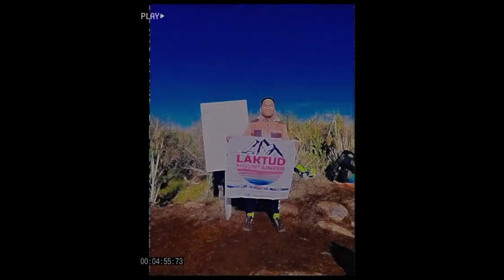Journey to the 5th Highest Mountain in the Philippines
"Amidst rugged terrain and whispered doubts, we forged on. Step by step, breath by breath, we ascended to the crown of resilience - Mt. Kalatungan. Our journey, a testament to the power of determination and the beauty of the human spirit. 🏞️⛰️ ConquerThePeak KalatunganAdventure"